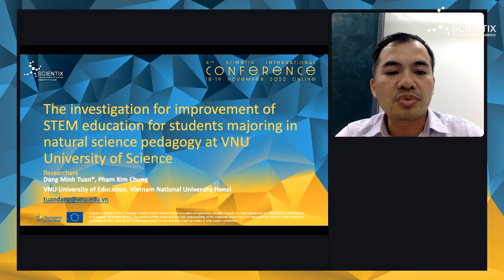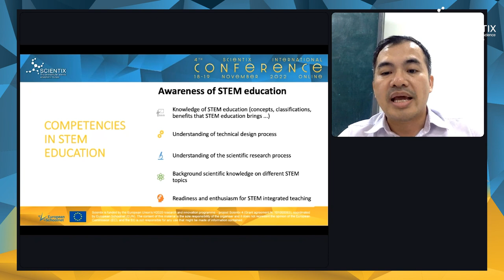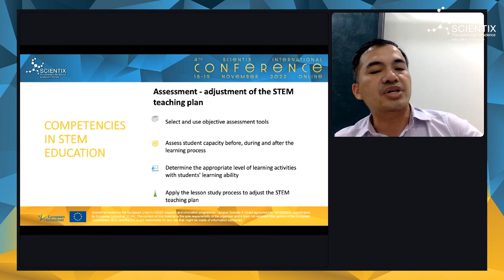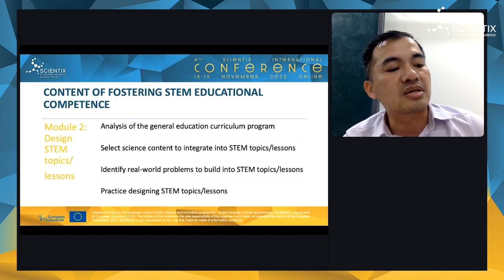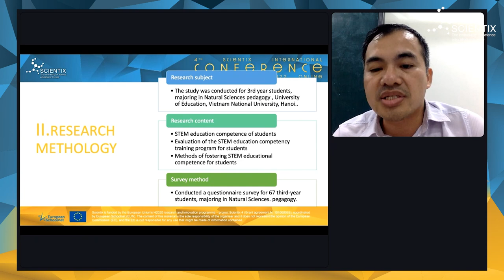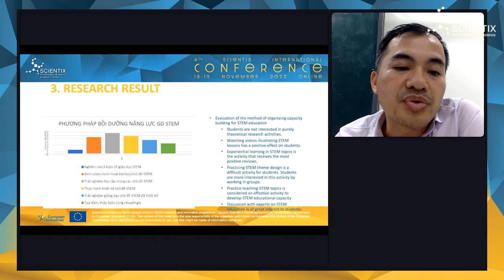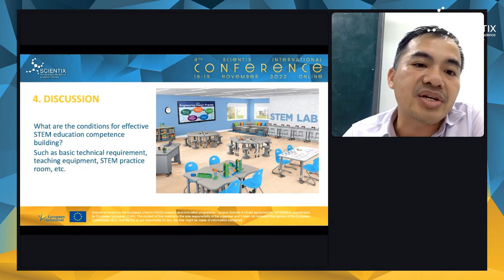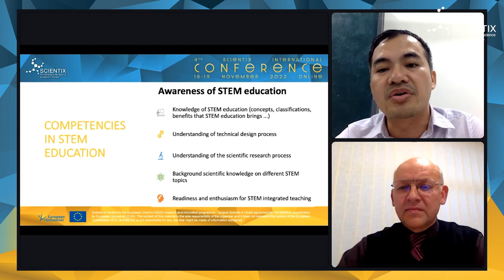4th Scientix International Conference | Parallel Sessions I | 2.1 Competence learning and motivation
Parallel Sessions 2.1 The investigation for improvement of STEM education
for students majoring in Natural Science Pedagogy at the VNU University of Education